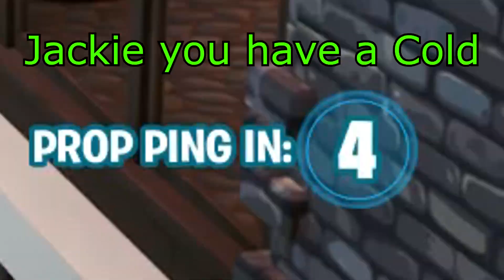BONJOUR!! IN MY SHOE!! Fortnite with Ds and The Group